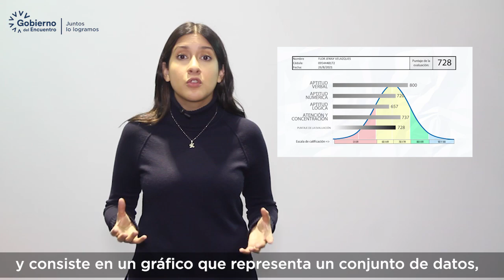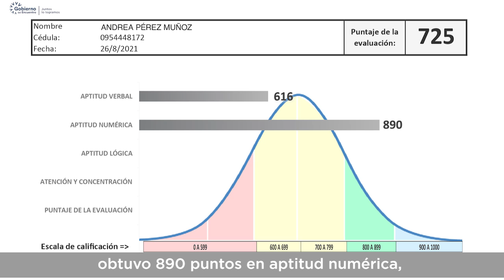¿Cómo interpretar la nota del test Transformar?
En el siguiente vídeo te explicamos, de manera detallada, la forma correcta de interpretar la nota que obtuviste en el test Transformar. 👇👇👇

📌 Esta calificación NO corresponde al puntaje de postulación, sino únicamente al resultado de tu evaluación.